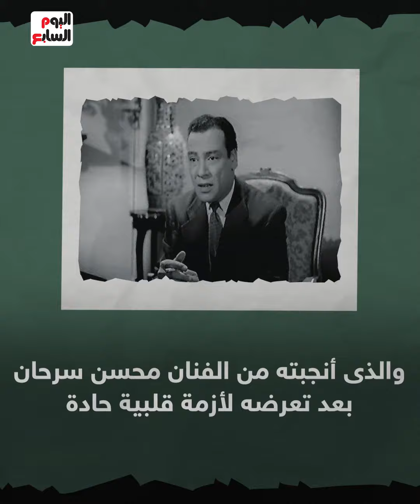فقدان "الضنا" أكبر وجع فى الحياة.. فنانون عاشوا مرارة موت الأبناء